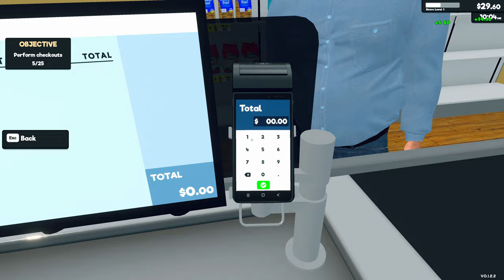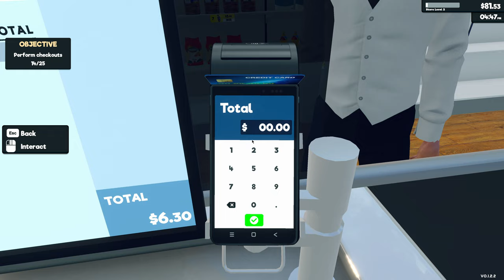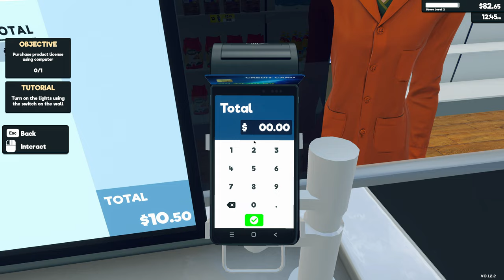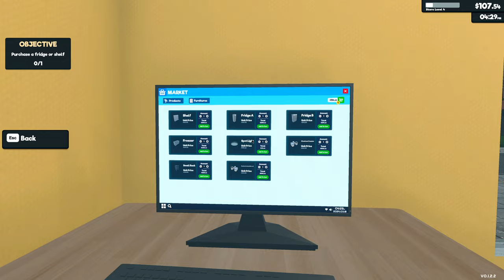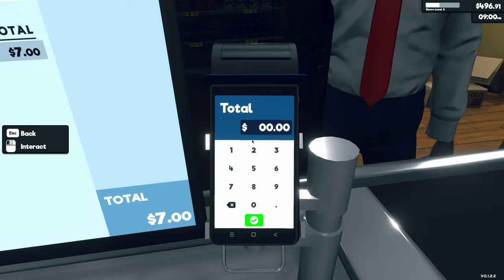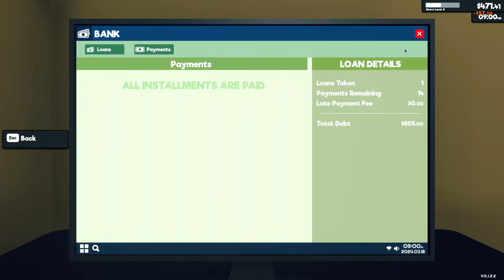Я відкриваю своє АТБ... Supermarket Simulator | Lets Play #1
Ласкаво прошу до першого випуску мого нового летсплею - "Supermarket Simulator"! Сьогодні я стану власником свого власного супермаркету АТБ і розпочинаю свою кар'єру в роздрібній торгівлі. Приєднуйтесь до мене, коли я буду розглядати процеси відкриття магазину, поповнення товарів та багато іншого. Це буде захоплива подорож у світ супермаркетного бізнесу!

Поділіться вашими думками та власними історіями у коментарях нижче! Ваша підтримка та інтерактив дуже цінні для мене. 💬🌐